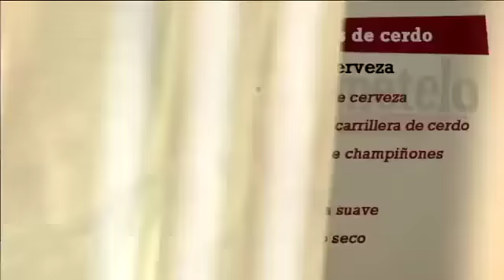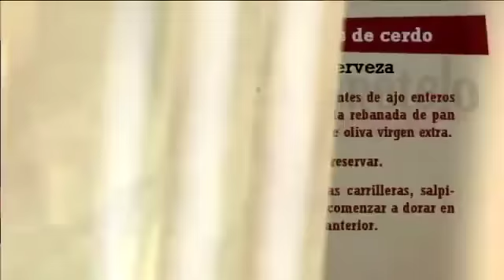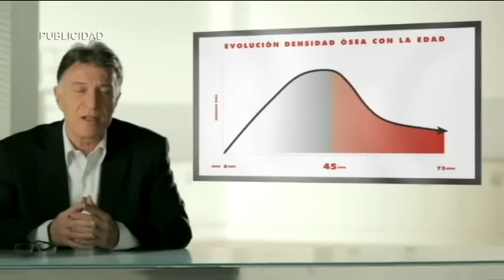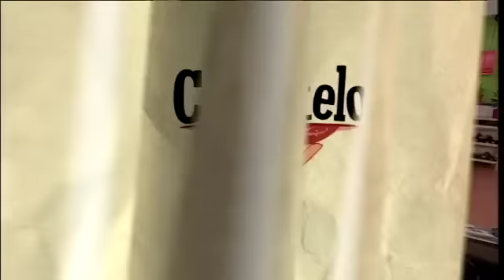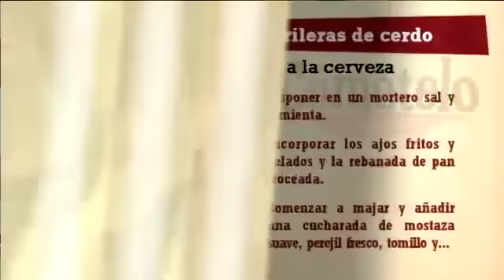Receta: Carrillera de cerdo a la cerveza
INGREDIENTES
½ litro de cerveza
1 Kg. de carrillera de cerdo
1 cebolla
4 zanahorias
3 dientes de ajo
2 tomates
8 patatas de guarnición
200 g. de champiñones
1 rebanada de pan de barra
Laurel, mostaza suave, perejil, tomillo seco y azúcar
Aceite de oliva virgen extra y vinagre
PROCESO COCINA: Dorar 3 dientes de ajo enteros y la rebanada de pan en aceite de oliva virgen extra. Apartar y reservar. Limpiar las carrilleras, salpimentar y comenzar a dorarlas en el aceite anterior. Agregar la cebolla picada, 2 zanahorias cortadas en medias rodajas y 2 hojas de laurel. Sofreír unos minutos, agregar 2 tomates rallados y dejar cocinar para que se rehoguen bien las verduras. Disponer en un mortero sal y pimienta. Incorporar los ajos fritos y pelados, la rebanada de pan troceada, una cucharada de mostaza suave, perejil fresco, tomillo y un chorrito de vinagre. Majar bien y verter el majado a la cacerola de las carrilleras. Agregar la cerveza y una pizca de azúcar. Tapar casi por completo y dejar cocinar, a fuego suave, hasta que las carrilleras estén tiernas (2 horas aprox.) Cuando las carrilleras estén es su punto comenzaremos a dorar en una sartén con aceite de oliva virgen extra las patatas y el resto de las zanahorias torneadas. Incorporar los champiñones cortados en cuartos y salpimentar. Dorar, verter un poco del caldo colado de las carrilleras y dejar cocinar hasta que se haya evaporado todo el líquido. Espolvorear con perejil picado.